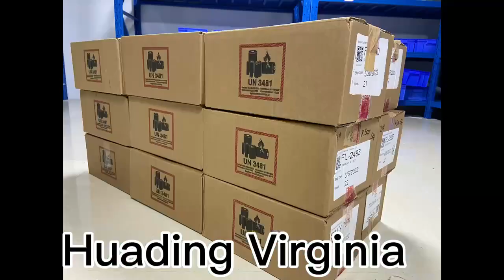HuaDing Technology Co.Ltd,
HuaDing Technology Co.Ltd,We are refurbished factory in this line of business over 10 years, which owns ISO900 etc many kinds certification.And was authorized factory by ifengpia, backed by Foxconn.

All of our chassis and all internal parts are original, we are free zone enterprise in cooperation with local government by decent process, directly use "used phone " for the goods name ,without custom stuck risky.

We bid mobile with our partner directly from USA and factory direct refurbished only A+/A  grade quality. This bring cost more lower ,as well as security the delivery time and the quality. Currently capacity is 50K pcs of refurbished phones monthly. Can be increased to 100K pcs easily if needed.